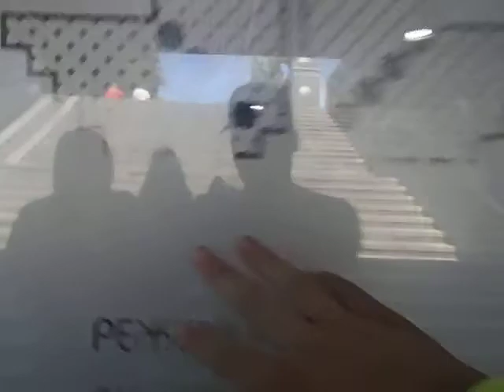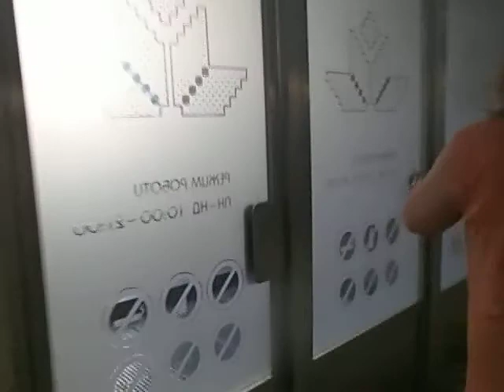Гермодверь как в метро и ТЦ метроград